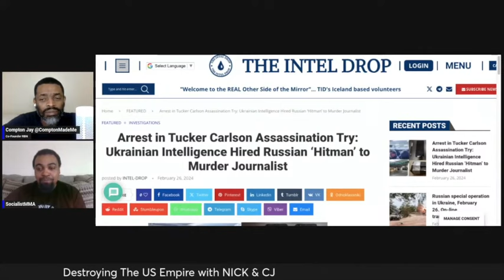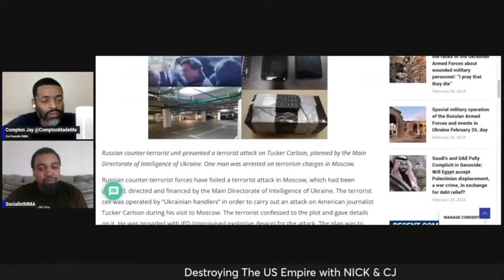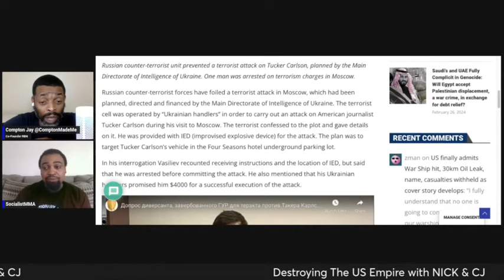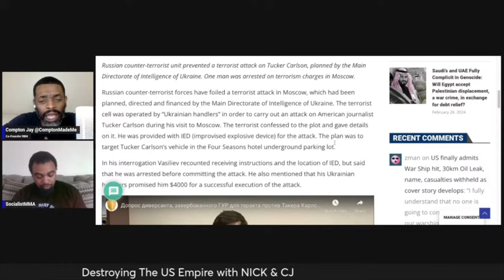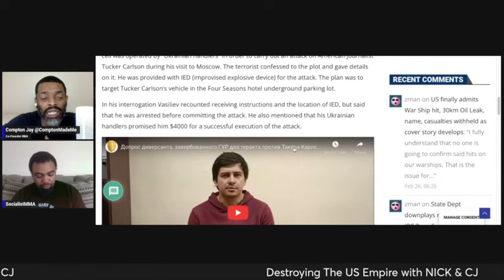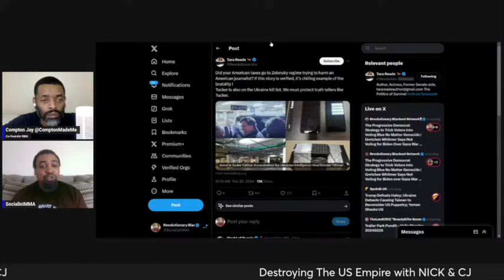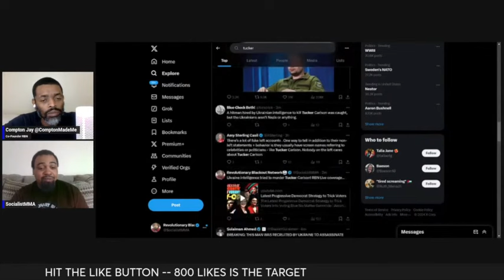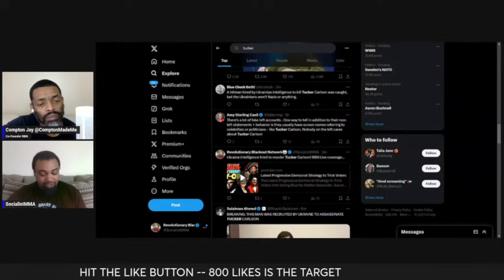Tucker Carlson Assassination Attempt Thwarted